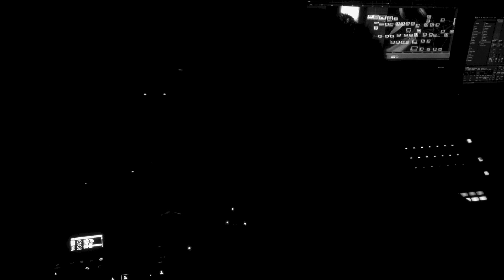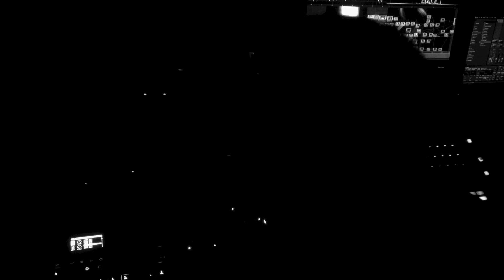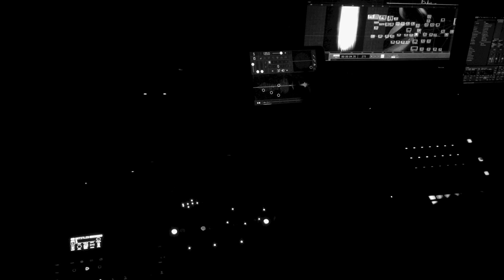Digitakt Microfreak TD 3 Samplr Ableton dub Ambient live Jam